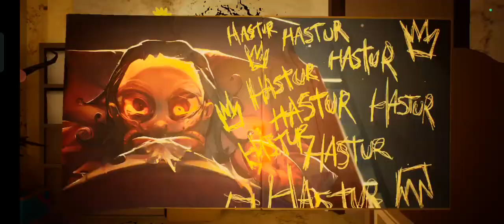Baby In Yellow Halloween Update (Baby In Clown) Full Gameplay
Baby In Yellow In And As Baby In Clown Only Halloween Month